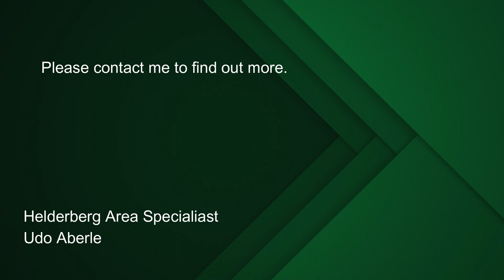4 bedroom house for sale in Lower Heldervue | Pam Golding Properties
This is the ideal house for a family to entertain!
Situated close to all amenities (Waterstone mall, schools, and N2 to Cape Town), you have stunning views from the room on the top floor.
If you are entering the entrance foyer leading into the spacious formal lounge, dining room, and kitchen you can easily step out to the terrace and pool with built-in braai, lot's of outdoor seating to entertain the whole family.
Further, you have 3 bedrooms with a shared bathroom and the main bedroom en-suite. All bedrooms are connected to the terrace and pool.
Aircons in all 3 bedrooms and the living area! Tiled flooring throughout the house for easy maintenance.
Double garage, big carport for at least 5 to 6 more cars, and a water tank around the house.